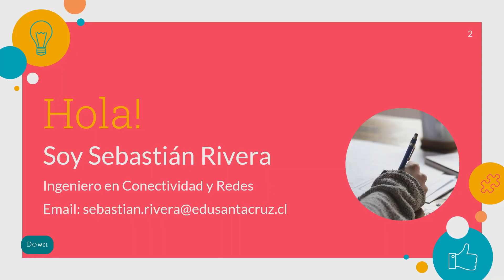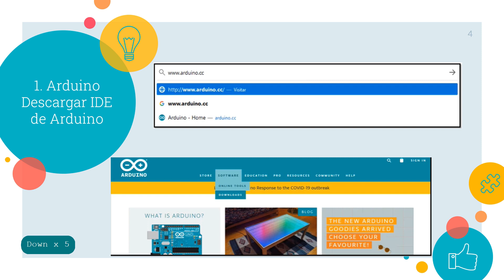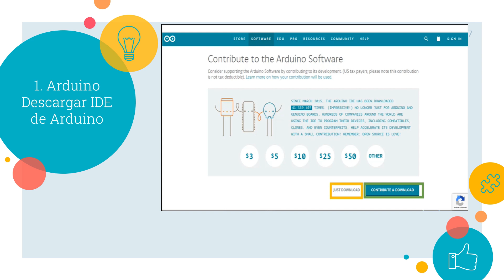Taller de Robótica Descargar Ide de Arduino (Video 22)